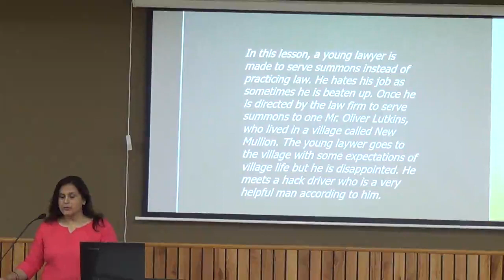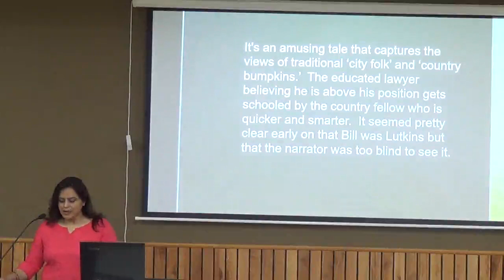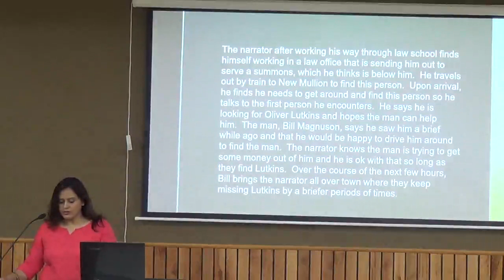29-07-2020 STD 10 ENGLISH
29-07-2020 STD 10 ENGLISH